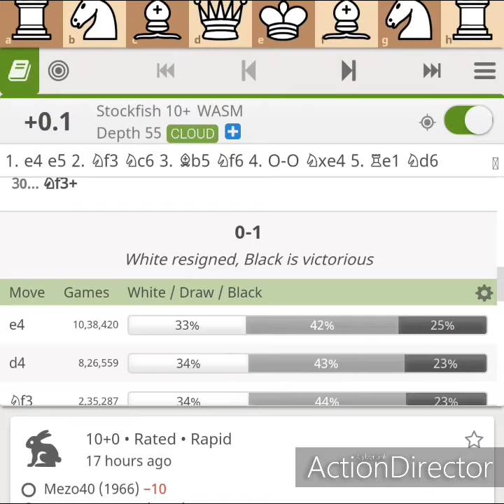Computer hope playing anti fried lever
Italian game black wins